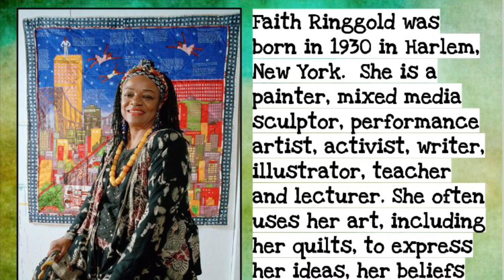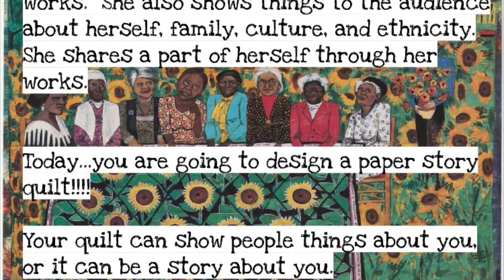Faith Ringgold Inspired Art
Let’s learn about Faith Ringgold and create story quilt drawings!